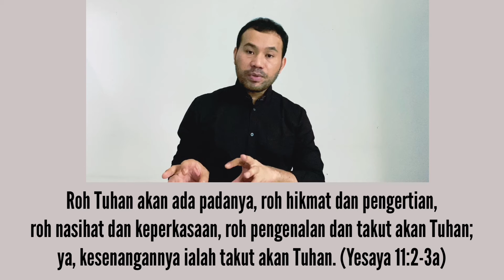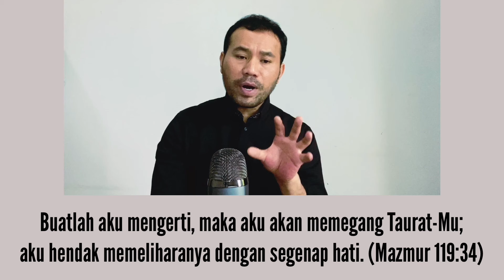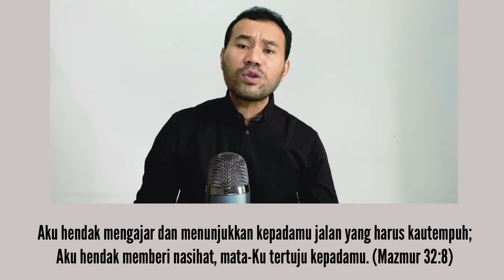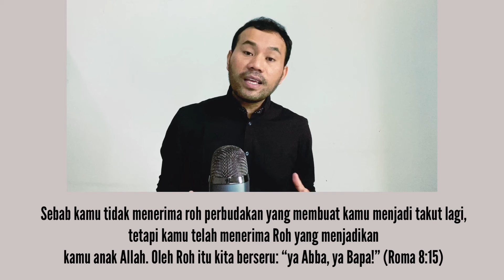TEOLOGI 7 KARUNIA ROH KUDUS || Ep. 21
Hari Raya Pentakosta adalah hari dimana turunnya Roh Kudus atas para rasul Yesus dan komunitas jemaat perdana, yang berkumpul di sebuah tempat. Yesus mengirim kepada mereka Roh Kudus untuk menghibur, menolong, membantu dan menuntun mereka. Roh yang sama juga dikirim kepada kita di zaman ini.

Sehingga Roh Kudus sangat berperan penting dalam kehidupan kita. Sebab Roh Kudus itu selalu mengajarkan, menuntun dan mengarahkan kita kepada Yesus. Maka hendaklah kita selalu mendengarkan suara Roh Kudus itu dan selalu memohon kepada Yesus agar karunia Roh Kudus itu selalu ada di dalam diri kita.

Di Episode 21 ini saya membuat katekese untuk menjelaskan sedikit tentang 7 Karunia Roh Kudus.

SALAM dan KASIH
P. Paulus R. L. Tobing, SVD.